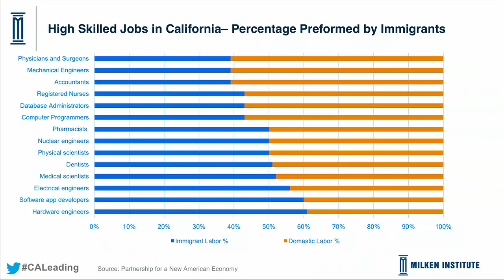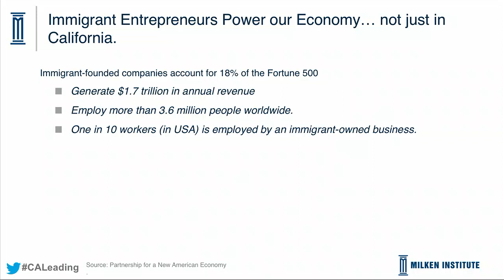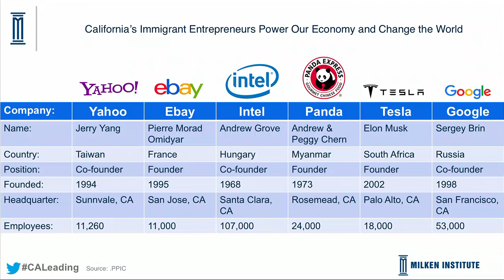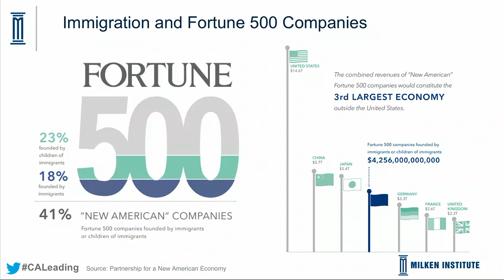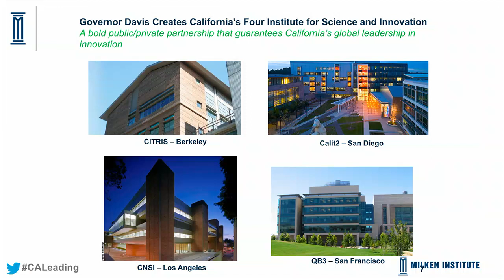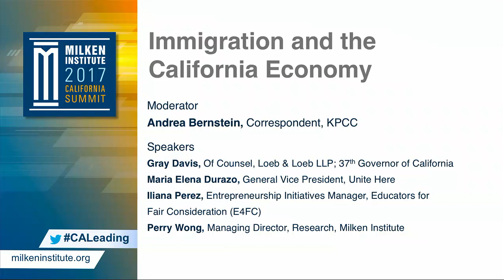Immigration and the California Economy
As immigration policy has become an urgent policy item in the United States and Europe, California finds itself caught squarely in the middle of competing economic and political agendas. It would be no exaggeration to say that the national immigration debate may have a significant impact on key industry sectors in California, including agriculture, tourism, manufacturing and tech innovation. How will the prospect of more aggressive federal deportation policies affect California’s ability to power its economy? Likewise, how are state leaders cultivating and protecting the highly skilled immigrant workforce our economy needs to continue to flourish?

Moderator
Andrea Bernstein, Correspondent, KPCC

Speakers
Gray Davis, Of Counsel, Loeb & Loeb LLP; 37th Governor of California

Maria Elena Durazo, General Vice President, Unite Here

Iliana Perez, Entrepreneurship Initiatives Manager, Educators for Fair Consideration (E4FC)

Perry Wong, Managing Director, Research, Milken Institute